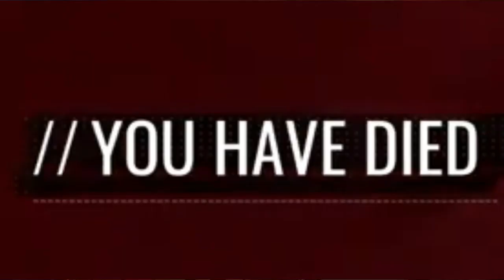Chorus - Gameplay Faceless Manifestation BOSS (Guía con memes)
👉Análisis de Chorus. Si quieres un buen shooter espacial clásico, este es uno de los mejores de la actualidad.

Chorus Review - 8 Minutes of Exclusive Gameplay - Análisis CHORUS - Batallas espaciales con una gran historia